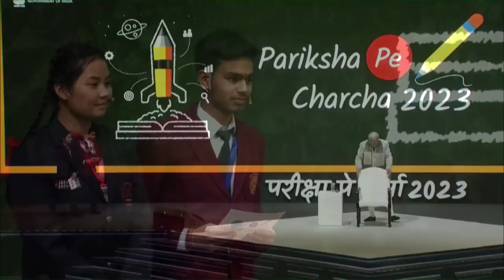Teachers must listen to this message of PM Modi…-Tamil